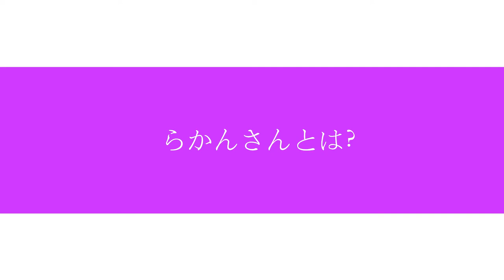【仏像スライドショー】ものまね大連発【威風堂々】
目黒にある五百羅漢寺さんをモノマネしました。
１日にできる仏像モノマネの限界に挑戦。
毎日　みほとけ　更新中